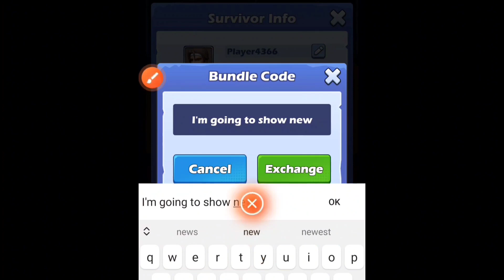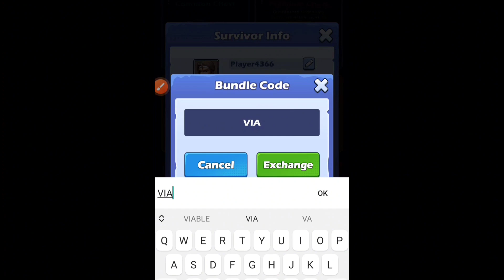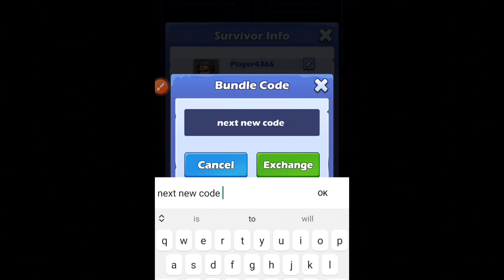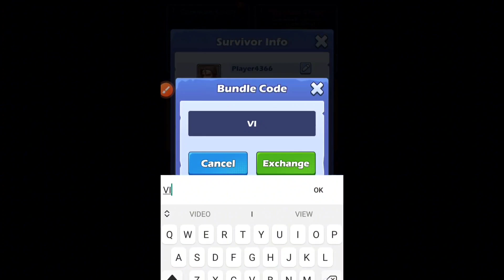NEWEST 🔥 ZOMBIE WAVES CODES - ZOMBIE WAVES GIFT CODES - ZOMBIE WAVES REDEEM CODES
Step 1: Open the game, Tap on the Menu located on the top left side of the screen.
Step 2: Now click on the Settings button and Select Redeem Code option
Step 3: Enter the gift codes provided above in the text area.
Step 4: Click on the Confirm button and you will be rewarded immediately in-game.